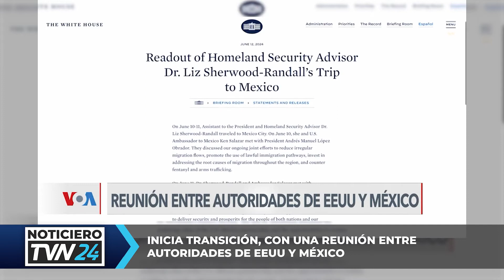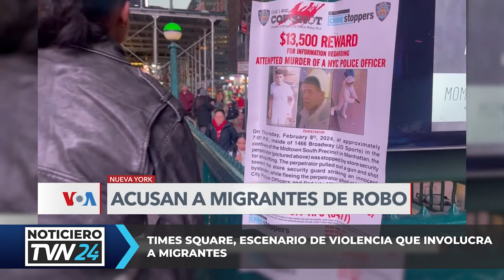NOTICIERO TVN24 MIERCOLES 12 DE JUNIO 2024